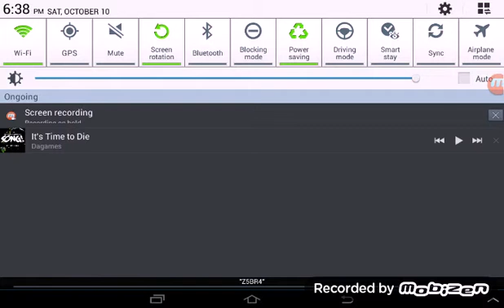Fnaf 3 song WARNING: little screechy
The schreeching hurt my ears